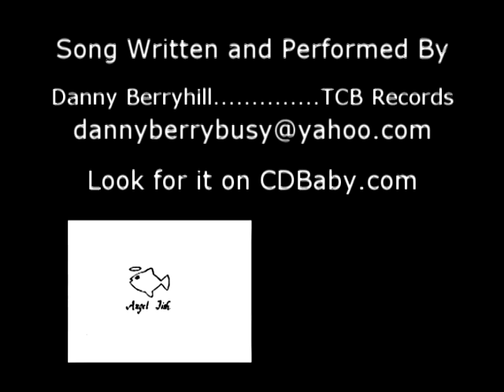Angel Fish by Danny Berryhill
"I was swimming in the river of Love, when I came across an Angel fish with the bite of a shark. Now people call me lefty."

I try to capture the humor and moral in some songs that I write. In my song Angel fish , I wanted to present a meek female that had her own agenda . Even though she appeared to be a little Angel fish , she definetly delivered the bite of a shark. So as the warning goes , you better guard your heart.